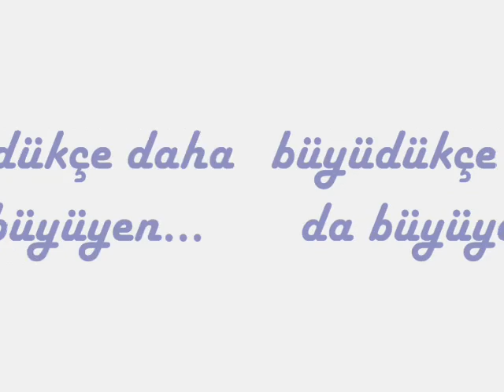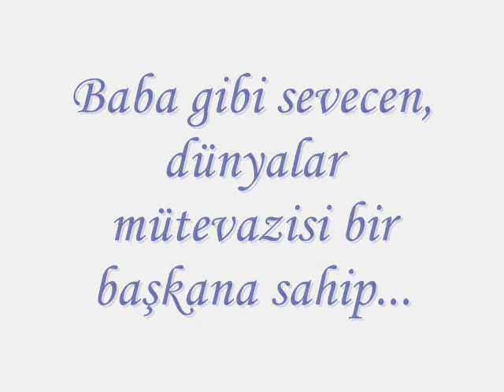Bosporus Düsseldorf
Biz küçüldükçe büyüyen, büyüdükçe daha da büyüyen kocaman bir aileyiz...